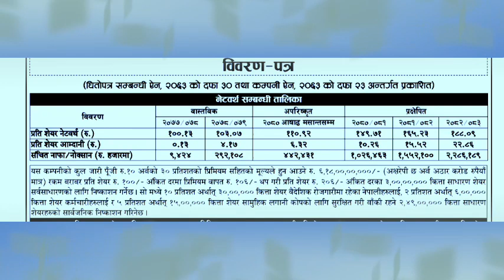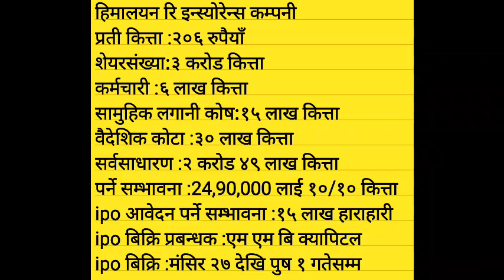himalayan reinsurance ipo analysis || himalayan reinsurance ipo date